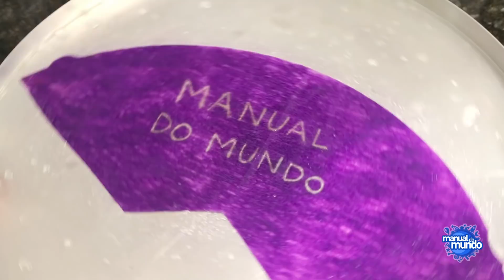Como escrever com elétrons (EXPERIÊNCIA)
CRÉDITOS:
Apresentação: Iberê Thenório
Produção executiva: Mari Fulfaro
Pesquisa, produção e câmera: Lucas Brand
Arte gráfica e edição: Daniel Henares